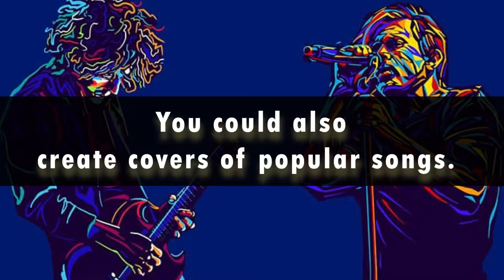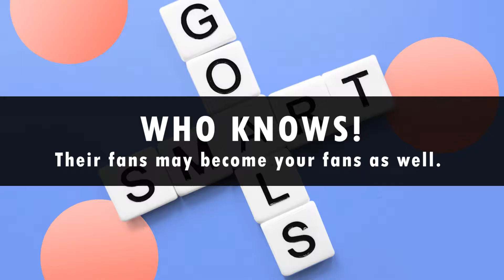5 Ideas You Can Apply To Grow Your Fanbase Locally (AS A MUSIC ARTIST)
Every musician has to start somewhere to build his/her fanbase locally.
But, with no connections and no existing fanbase, how do you get people to notice you? Building your fanbase locally can be a good way to kickstart your career as a musician or take it to the next level. In this video, I’m going to show you 5 ideas you can apply to grow your fanbase locally.

Ensure to watch this short video the end so as to grasp all the 5 Ideas You Can Apply To Grow Your Fanbase Locally.
Mic Central Artist Advisory videos try to answer questions revolving around the music industry such as artist management, song promotion tips, building a good artist social media presence, amongst others. We also provide local artists with the platform to showcase their craft to the world using our Mic Central Live Sessions.

MIC CENTRAL SESSIONS - The spotlight is on you!